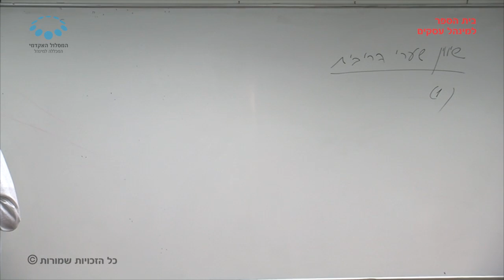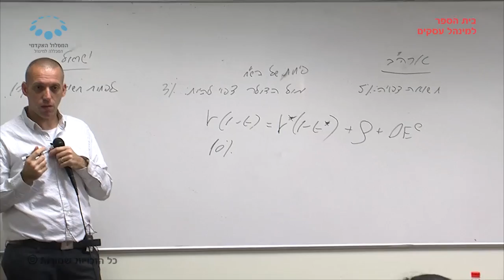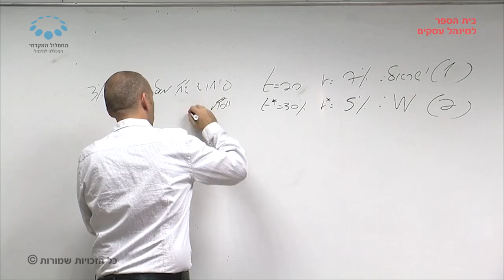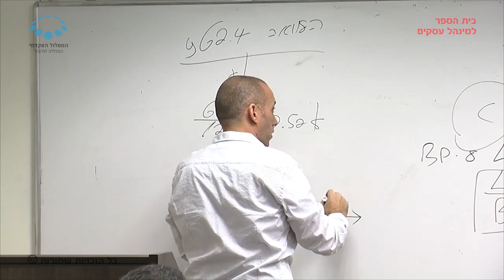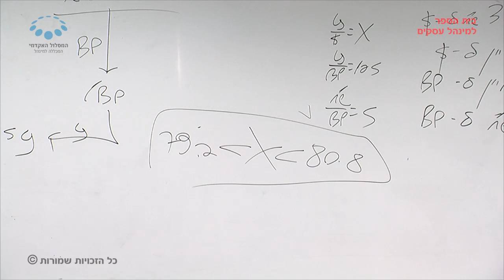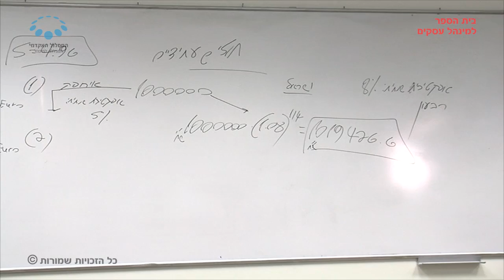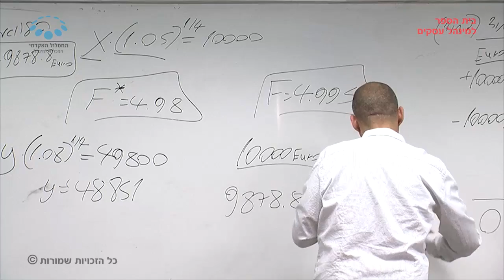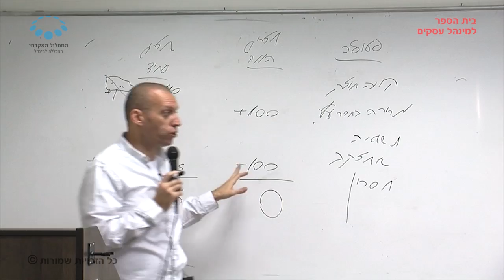קורס "ניתוח ניירות ערך ומכשירים פיננסיים" - שיעור 2 / פרופ' טל שביט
שיעור 2 בקורס "ניתוח ניירות ערך ומכשירים פיננסיים" שהועבר בתאריך 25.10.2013 על ידי פרופ' טל שביט. בנושא פרמיית סיכון, ייסוף, פיחות, ריבית, תשואה, מס, שינוי בשער החליפין, שערי חליפין  צולבים, ארביטראז'. במסגרת לימודי התואר השני בבית הספר למינהל עסקים, המסלול האקדמי המכללה למינהל

צילום ועריכה : קובי אשכנזי.